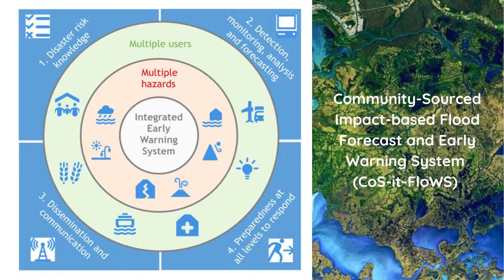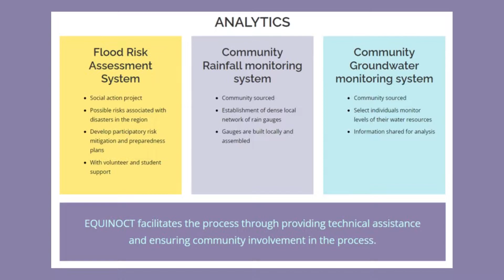EQUINOCT Cos-it-Flows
Community-Sourced Impact-based Flood Forecast and Early Warning System (CoS-it-FloWS), bridges the last mile connectivity and data gaps and provides innovative, inclusive solutions to address climate risks.